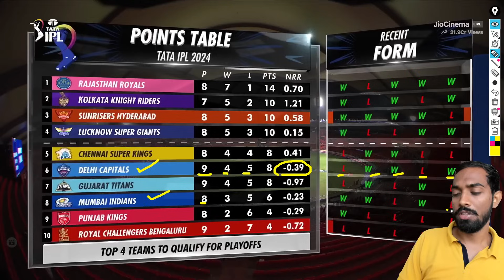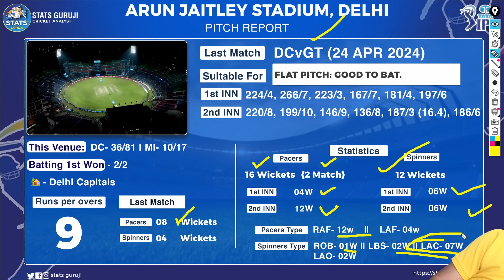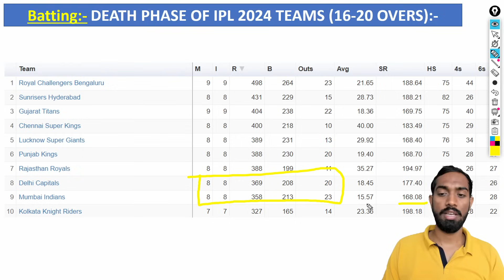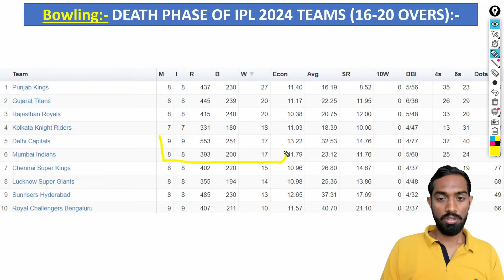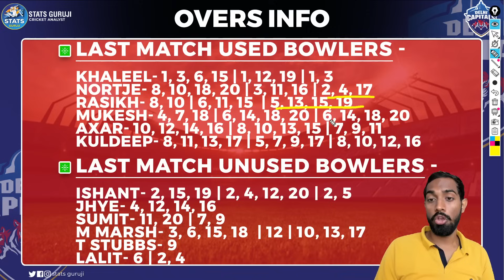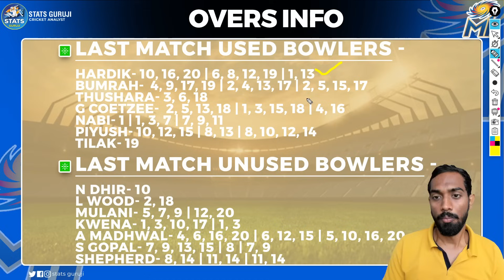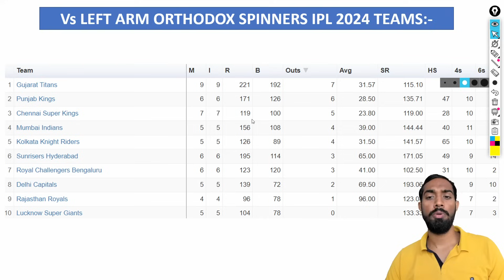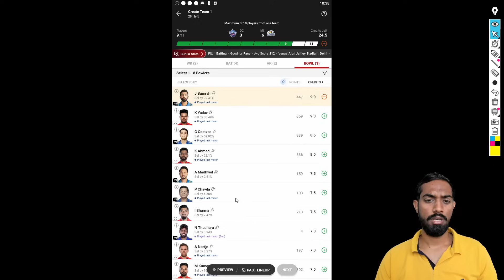DC vs MI Dream11, DC vs MI Dream11 Prediction, Delhi Capitals vs Mumbai Indians Dream11 Prediction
DC vs MI pitch report
DC vs MI report
DC vs MI match prediction

1. This analysis is based on my

2. Dream11 takes great care to comply with all central and state legislation in India to ensure that  users are fully protected. Every contest on the  platform is carefully designed to comply with applicable statutes and regulations in India.